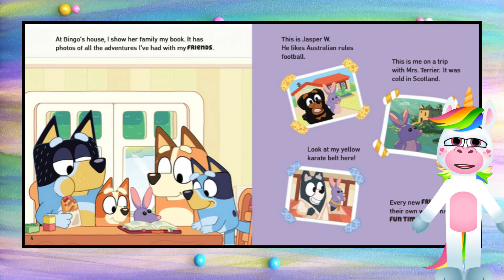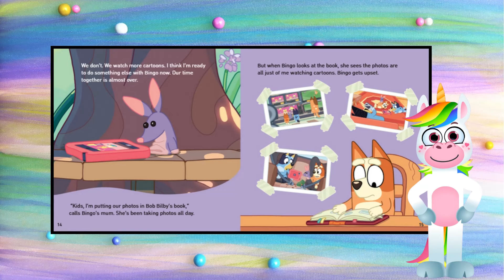Bluey: Bob Bilby |4-Minute Stories| Animated Read Aloud For Kids